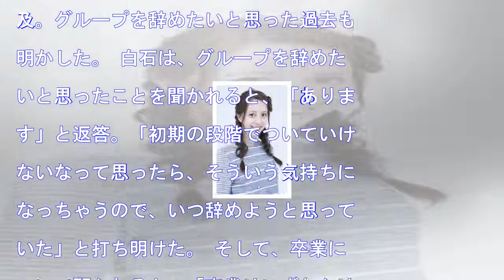乃木坂46白石麻衣、卒業と結婚に言及 - 辞めたいと思った過去も告白 2017/11/19 22:50マイナビニュース 0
HQ 乃木坂46白石麻衣、卒業と結婚に言及 - 辞めたいと思った過去も告白2017/11/19 22:50マイナビニュース0 アイドルグループ・乃木坂46の白石麻衣(25)が、19日に放送された日本テレビ系トーク番組『おしゃれイズム』(毎週日曜22:00～)にゲスト出演し、卒業と結婚について言及。グループ...
乃木坂46白石麻衣、卒業と結婚に言及 - 辞めたいと思った過去も告白
2017/11/19 22:50マイナビニュース
0